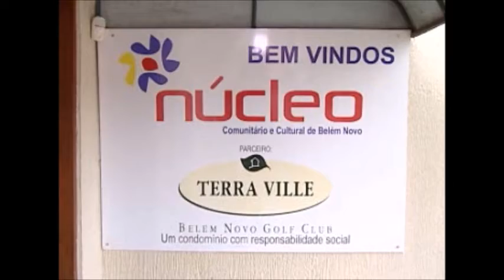Defensores aposentados prestam serviços em bairros carentes